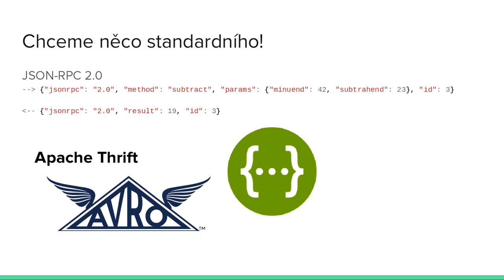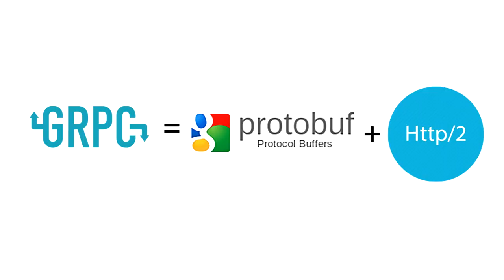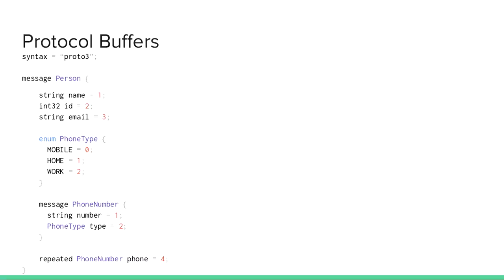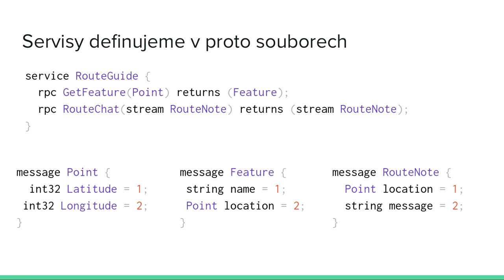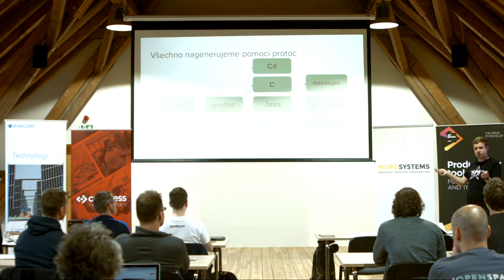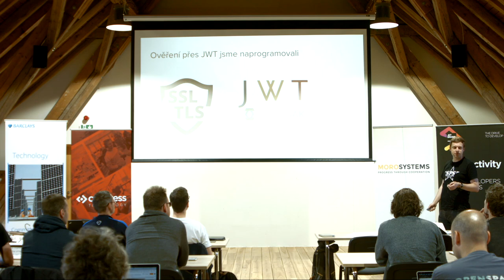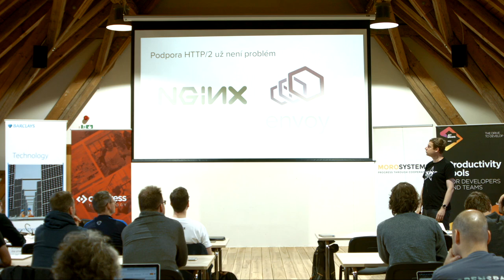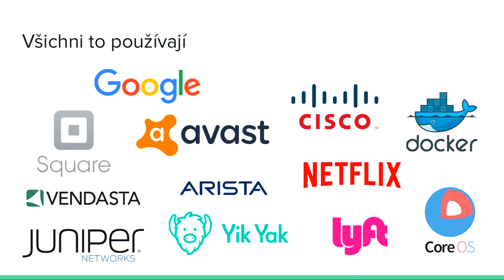Michal Augustýn - gRPC